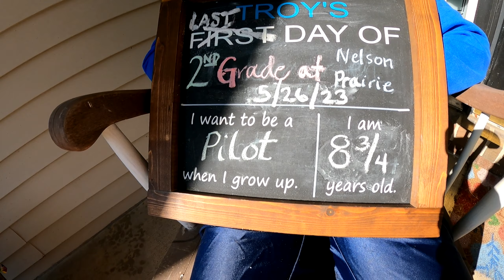Last Day of Second Grade Forever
Watch as I follow Troy around in the morning on his last day of 2nd grade. He is excited and sad at the same time as he looks forward to summer but will miss his school friends.